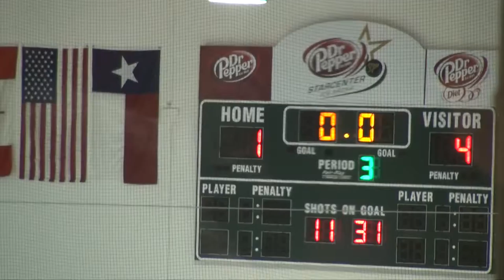V Tournament Game - 4 of 4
Raw video from the leveling tournament on 9/18/2011, 4 of 4.
Marcus vs Coppell